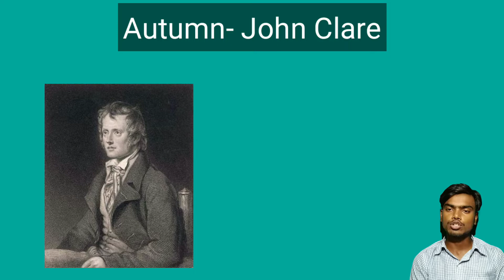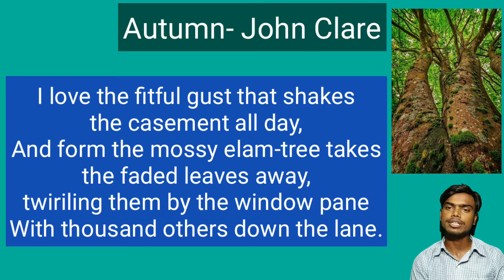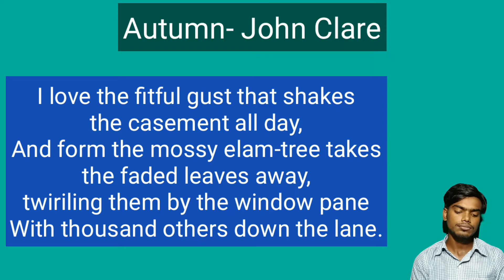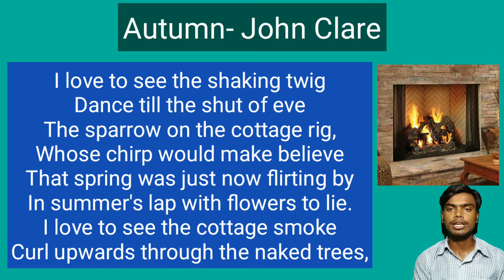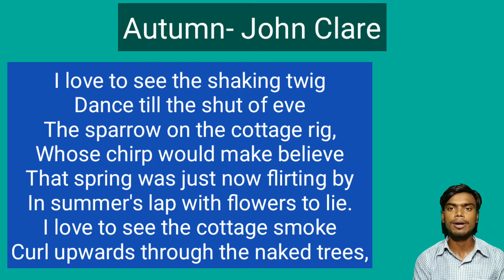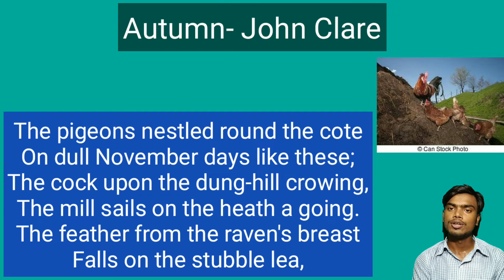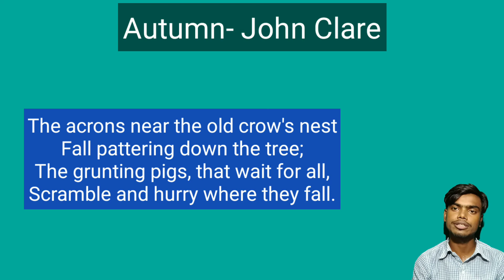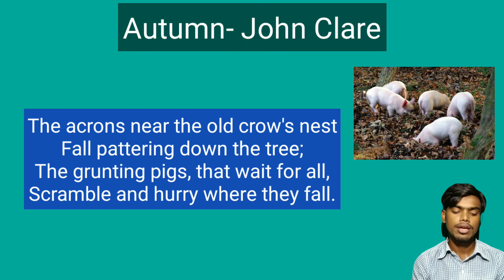Autumn- John Clare- Class-IX - English Lesson-3 Full বাংলায় || UjjwalArs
I have tried to explain the whole poem...
Hope you will like it...